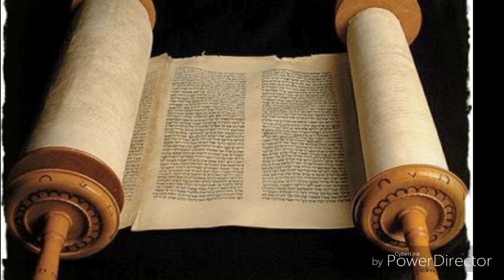Jésus a-t-il aboli la Torah ? (Jean Marc Thobois)